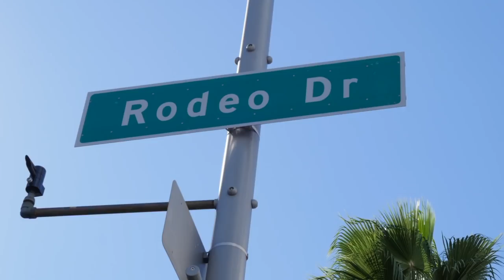WE LOVE YOU!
Kris Jenner's 30th birthday video remake, just for you!